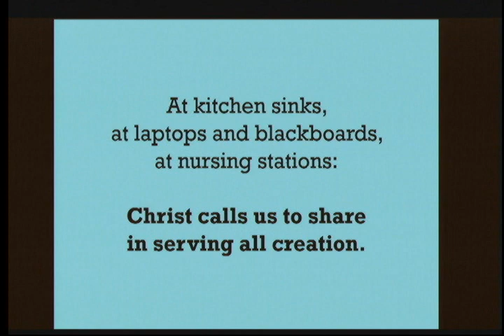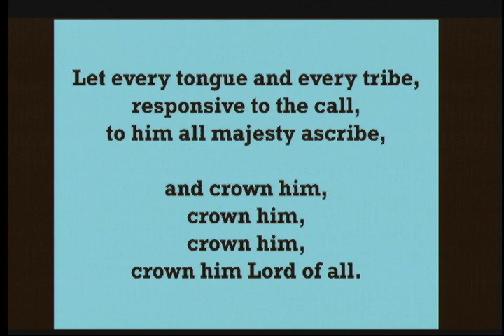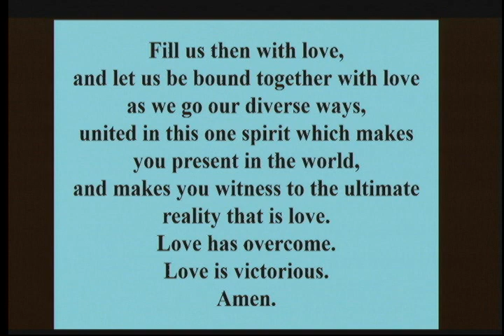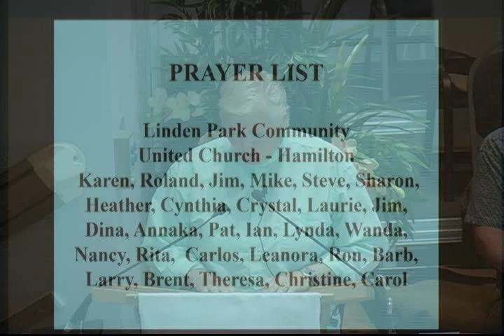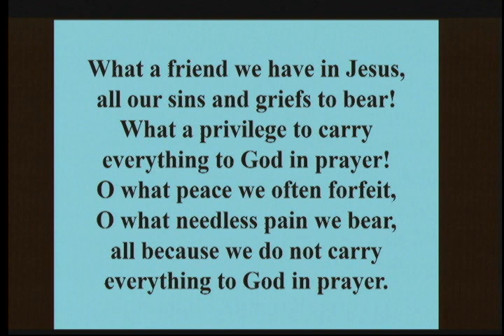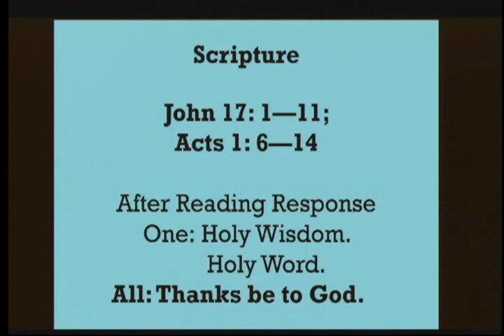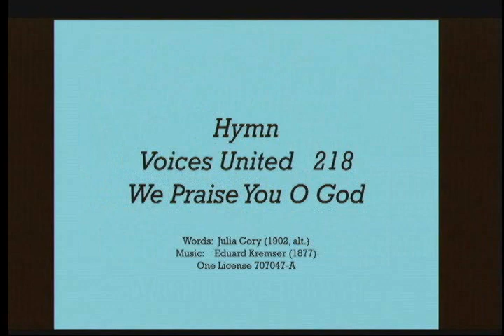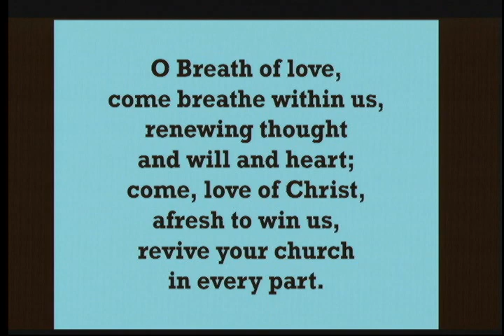CUC Sunday Service 05 21 2023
Where do we belong? Our place in the world and community...what is it?

Music copyright: OneLicense.net # 707047-A;
CCLI licences 11321580, 21392231